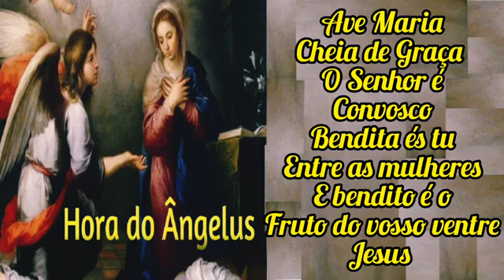Oração do Ângelus - 03 de Novembro de 2024 - 18h